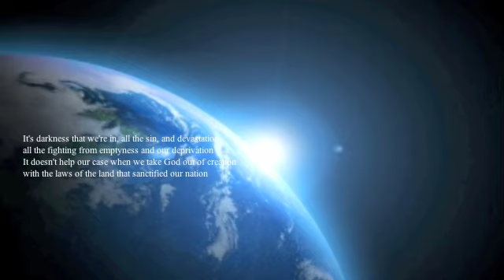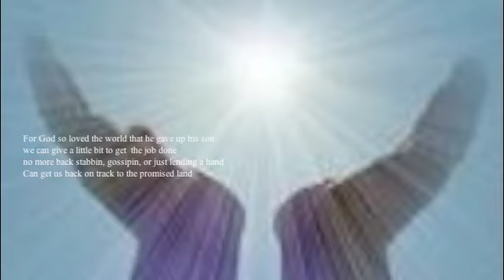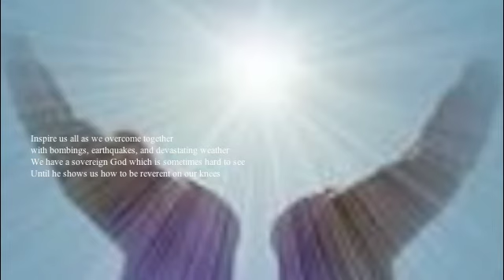As The World Goes ft. Multiple of the D.s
We really need to start coming together.  God calls us to put Him first, then others then ourselves.  We as Humans have it completely backwards most of the time.  As the World Goes downhill it is more important than ever to have a relationship with our God in Heaven. If you want answers, go to the bible.